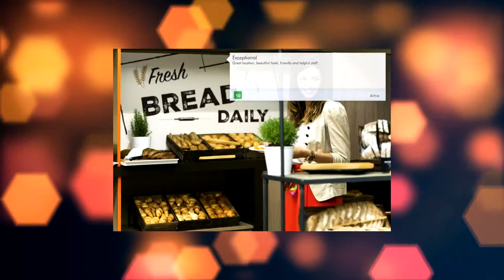Novotel Madrid Center located in Madrid - Spain 1080p Review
Novotel Madrid Center is located in Madrid's Salamanca District, 200 metres from the 24-hour Airport Bus stop.

Currently Novotel Madrid Center review rating is 8.7 with more than 7203 trusted reviews
Location: O'Donnell, 53, Madrid, Spain